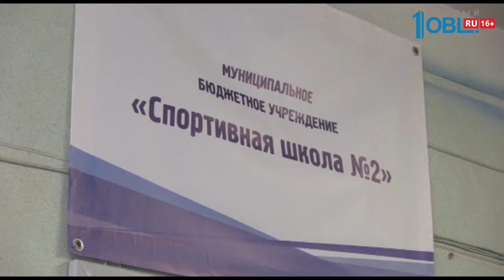Получили статус олимпийского резерва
Время новостей. Миасс от 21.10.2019 смотрите весь выпуск по ссылке

Престижное звание. Спортивной школе № 2 выпала высокая честь получить статус олимпийского резерва. Это 5-я школа в Миассе, заслужившая такие регалии. Что дает этот статус и какие возможности теперь открываются перед школой узнавал наш корреспондент — Николай Зейсин.

Комплекс «Олимп» — один из спортивных залов, где занимаются воспитанники спортивной школы № 2. Она специализируется на единоборствах — это бокс, самбо и дзюдо. За последние 3 года спортсмены отлично проявили себя на соревнованиях областного и всероссийского значения, каждый раз возвращаясь с призовыми местами. Это и стало причиной для получения школой статуса олимпийского резерва. До присуждения школе этой регалии спортсменов, получивших звание мастера спорта, не могли обучать дальше и готовить к соревнованиям мирового уровня. Их передавали в центр олимпийской подготовки, где готовится состав сборной Российской Федерации.

«У нас появился новый этап — это высшее спортивное мастерство. И мы здесь уже оставляем ребят — мастеров спорта, и здесь они занимаются и готовятся, т. е. возможности наши расширились. Чтобы получить звание олимпийский, здесь нет такого, что один человек или двое, кто это сделал. Здесь все работали в комплексе. Это надо всем сказать: большое спасибо, и надо держать такую высокую планку», — Игорь Иваньков, директор МБУ «Спортивная школа № 2»

Также у школы теперь появилось дополнительное финансирование. На экипировку, спортивный инвентарь и участие в соревнованиях. Каждые 4 года статус олимпийского резерва нужно подтверждать. Перед участниками теперь стоит задача не просто участвовать в первенствах России, а занимать призовые места.